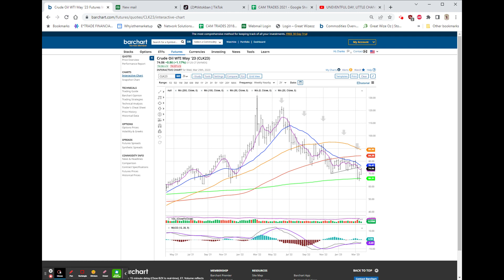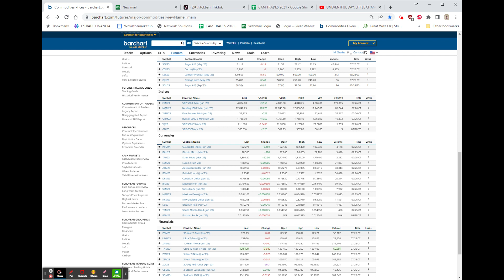FUTURES HIGHER, OIL INTO SOME SUPPLY, LULU +52 (16%), END OF Q1 ON FRIDAY, VOLUME LOWEST OF YEAR!!